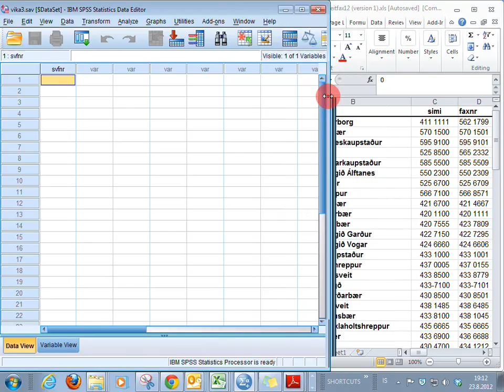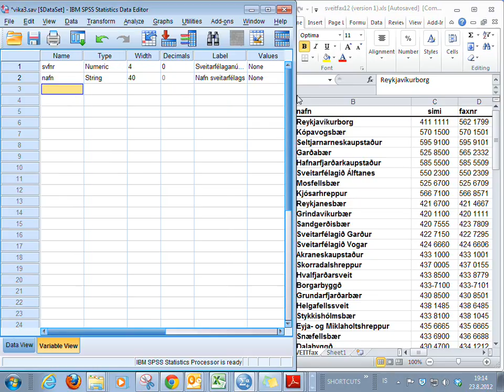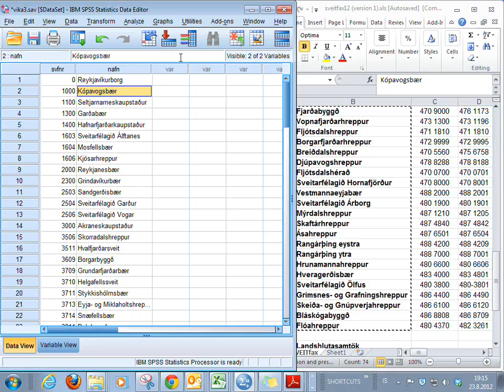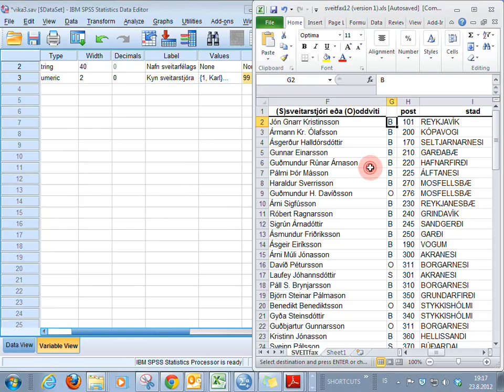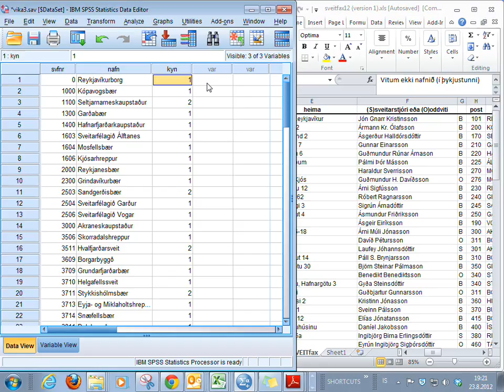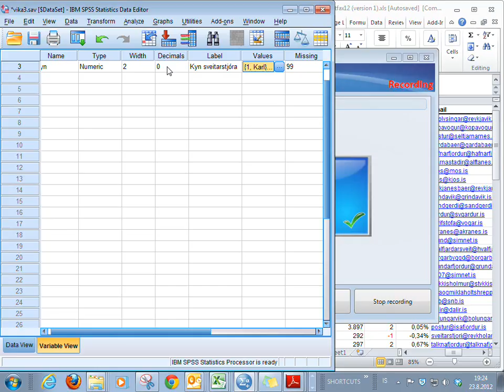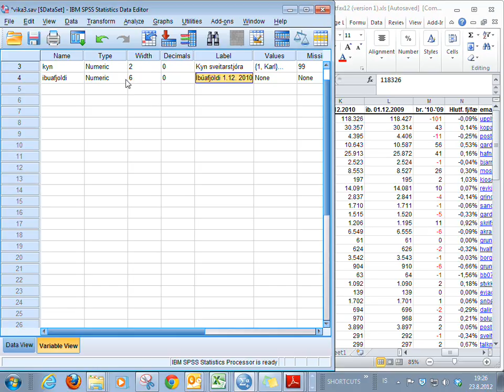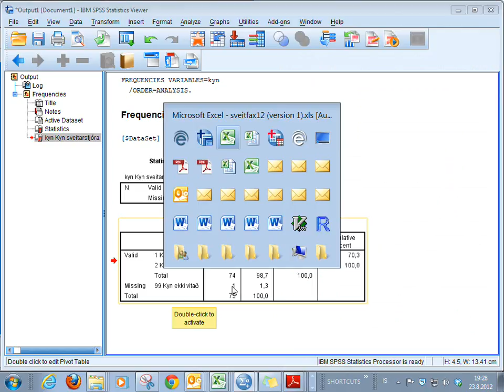3 3 Innslattur gognin slegin inn